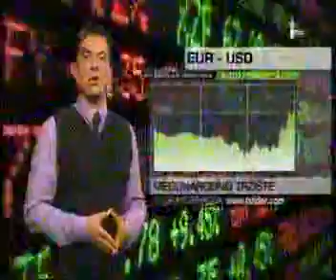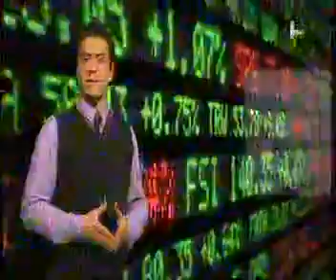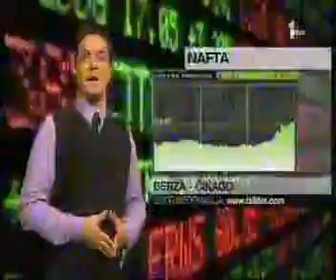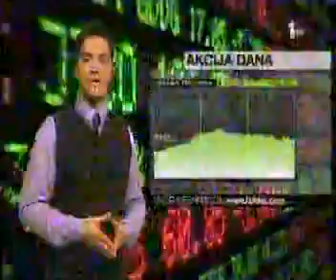Finansijski dnevnik, FXLider na TV Prva CG 13.03.2013.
FXLider-ova emisija Finansijski dnevnik na televiziju TV Prva u Crnoj Gori gde najnovije vesti i dešavanja sa globalnog finansijskog tržišta možete pratiti svakog radnog dana u terminu od 18h.